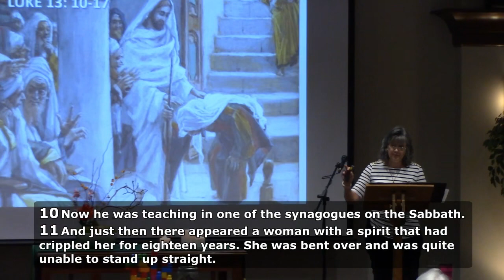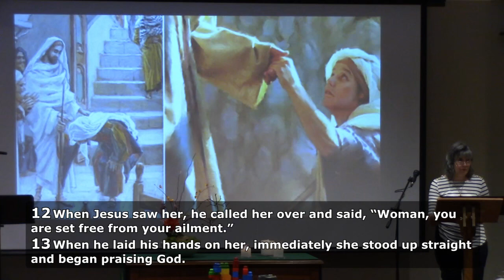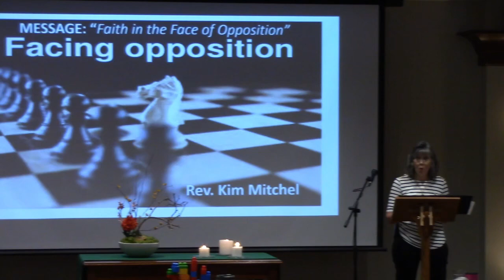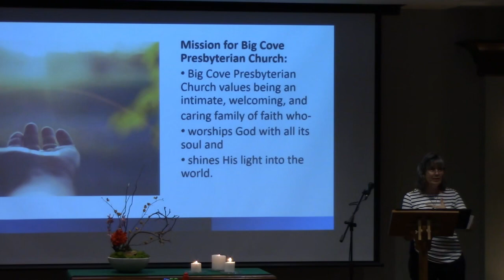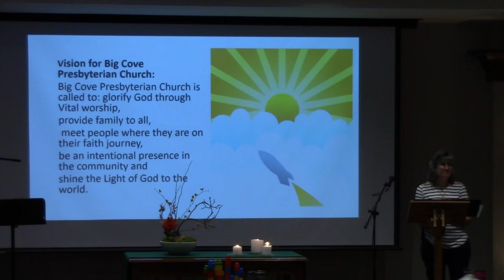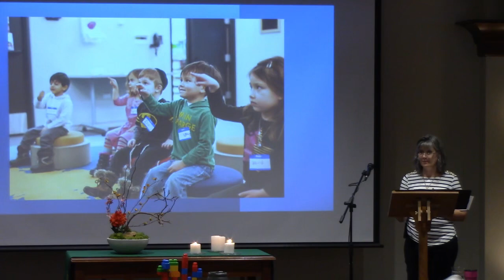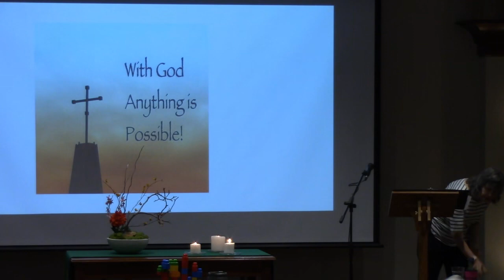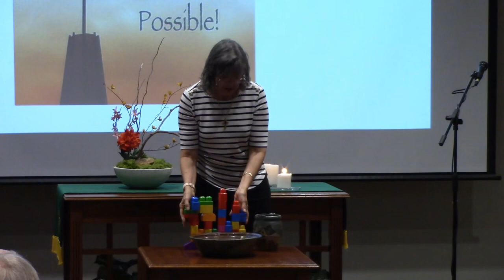“Faith in the Face of Opposition” (sermon only) 06/30/2024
The third message in the “Pillars of Faith” sermon series.

Today’s Message
Faith in the Face of Opposition

Today’s Scripture
Psalm 103:1-8
New American Standard Bible Translation
Luke 13:10-17
New Revised Standard Version Updated Edition